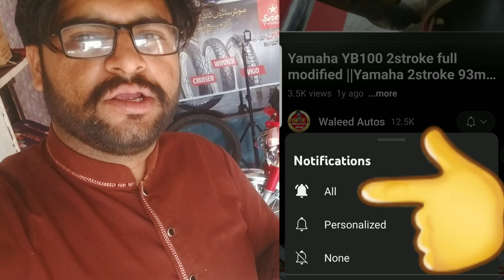Yamaha Junoon wiring information ||yamaha4stroke wiring video